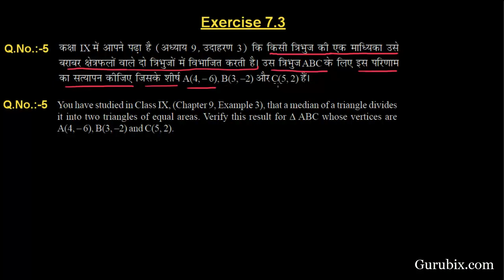Hindi : Ex 7.3 : Q.5 : You have studied in Class IX, (Ch 9, Expl 3)...Ch 7 | Math for Class X CBSE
In this video, we have solved the question "You have studied in Class IX, (Chapter 9, Example 3), that a median of a triangle divides it into two triangles of equal areas. Verify this result for Δ ABC whose vertices are A(4, - 6), B(3, -2) and C(5, 2)."